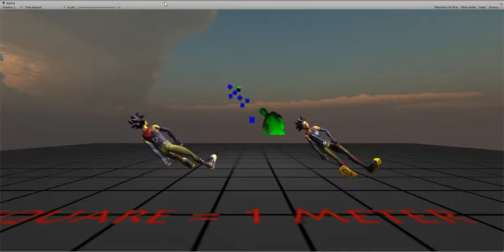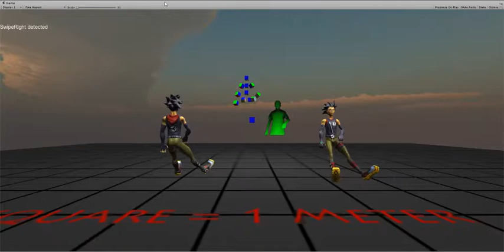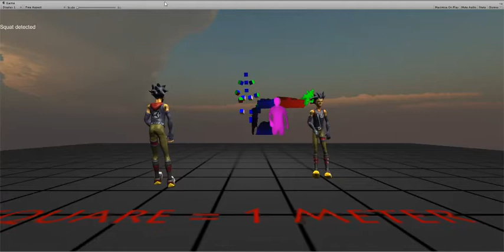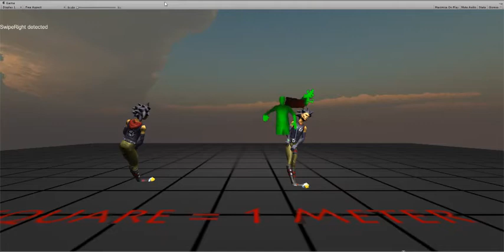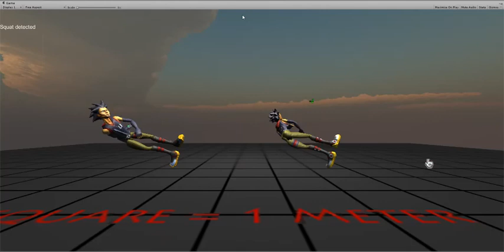Testing Unity Kinect Assets